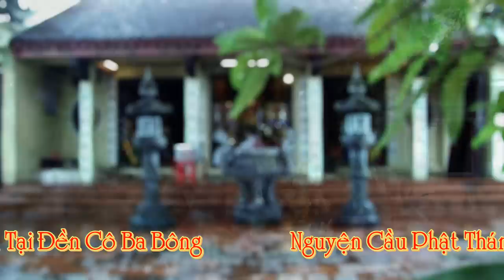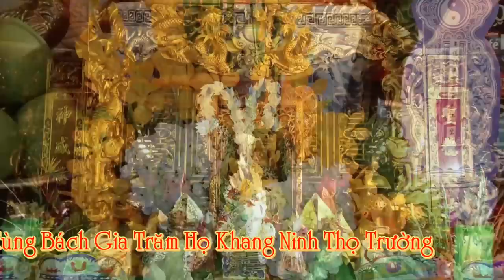🍀 CANH HẦU KHỦNG ✨💕 Trọng Quỳnh Công Mạnh 👏👏👏 Dâng Văn Hết Mình, explore Vietnamese culture